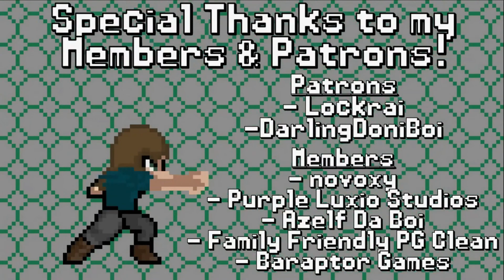AT LONG LAST | Deltarune Chapter 2 [Pt 1]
The designs of Cog and the Pech of the C0G story are HEAVILY inspired by the design of Pech in Thaumcraft! This is just for recognizability, and I will change the design if Azanor has any issues with it!

Emotes used in video/thumbnail/profile pic made by Bencer!

Outro theme was commissioned for me by Tristan Gray!
Outro theme (FULL):

Sprite Sheet used for the outro was made by the-wordless on DeviantArt!